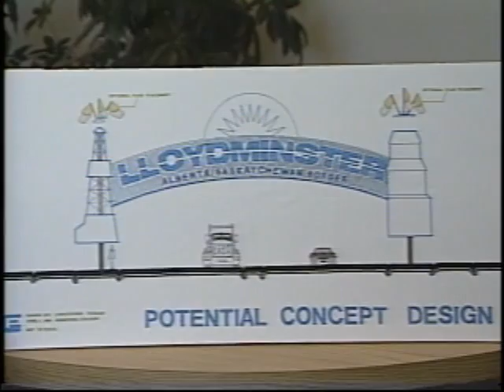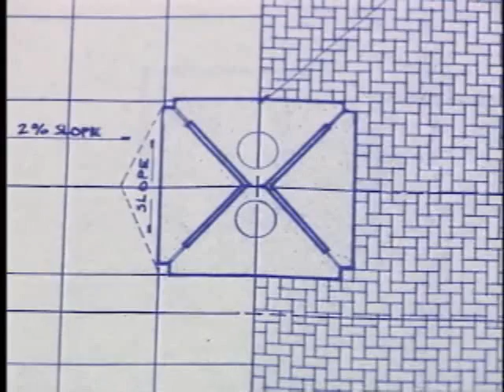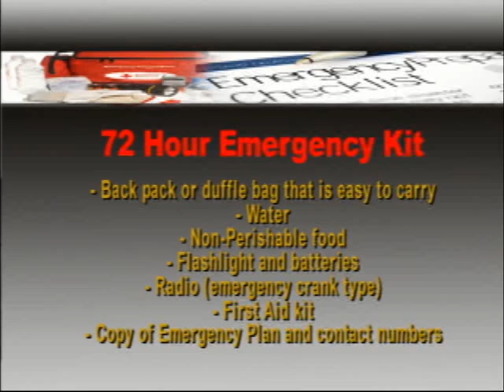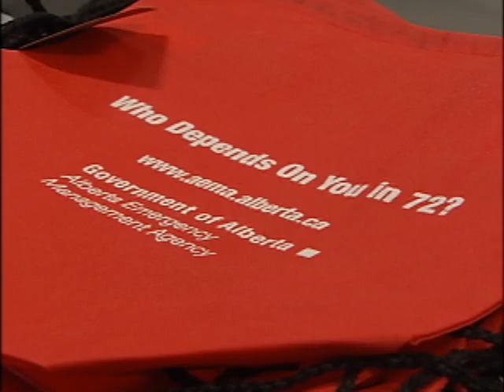NEWS 2 MAY 7.wmv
RCMP BBQ, Pitch in Week, Retrospect Feature, Kalist Feature